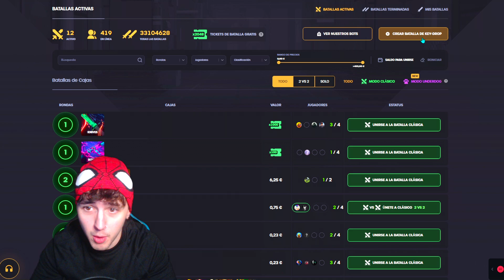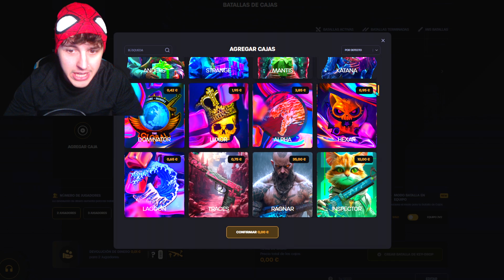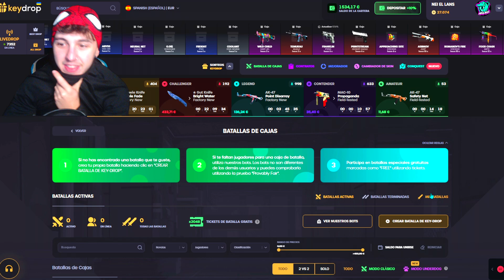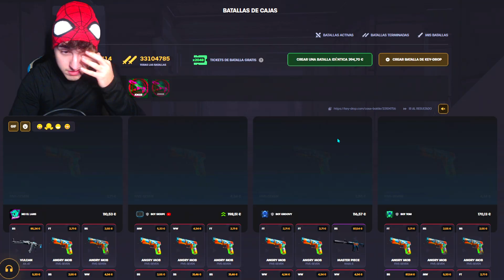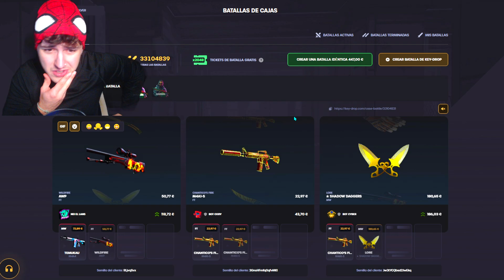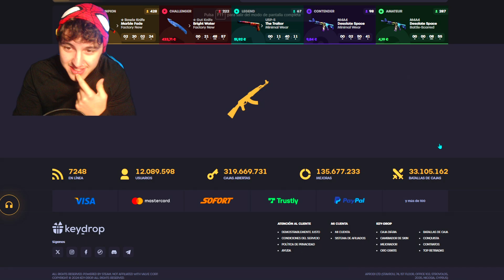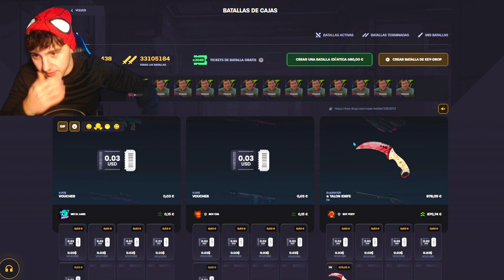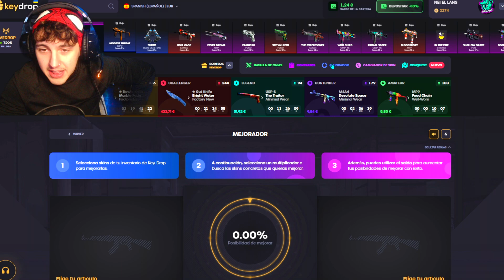CHAVAL PIERDE 2500€ en cosa de 5 minutos 👍😃